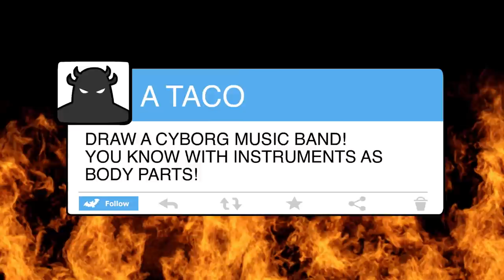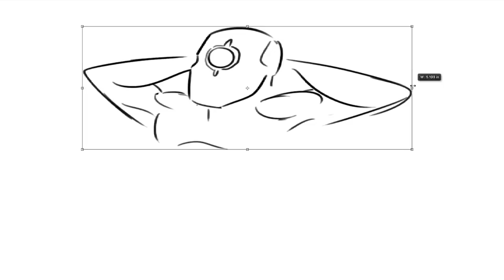Artists Draw the Best Robot Band | Cartoon Hell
Managar brings aboard another admin, voiced by Rekha Shankar, to oversee the sexiness of Nathan and Caldwell's designs.